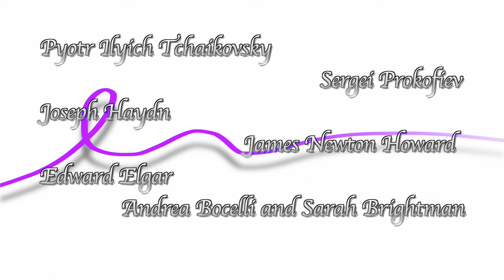John B. Alexander High School 2024 Field Production Reveal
The John B. Alexander High School Outdoor Performance Ensemble and Elite Dazzler Dance Company proudly announce their 2024 Field Production entitled ... Always